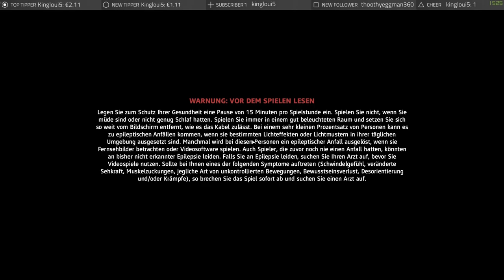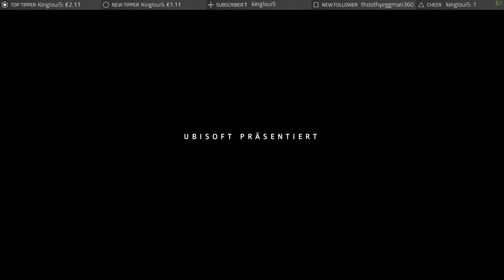Far Cry New Dawn - Crawling From the Wreckage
Everyday a new video of Far Cry New Dawn
Far Cry New Dawn is played by me on PC in 4K 60 FPS

Action, Abenteuer von Entwickler Ubisoft Montreal und Publisher Ubisoft